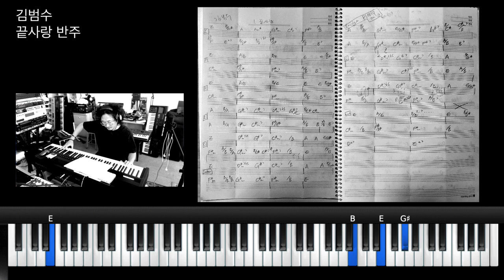세션맨이 치는 김범수 끝사랑 피아노 카피 반주 [가요 반주 / Cover]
이별은 시간을 멈추게 하니까
모든걸 빼앗고 추억만 주니까
아무리 웃어 보려고 안간힘 써 봐도
밥 먹다가도 울겠지만
그대 오직 그대만이
내 첫사랑 내 끝사랑
지금부터 달라질 수 없는 한 가지
그대만이 영원한 내 사랑
그대도 나처럼 잘못했었다면
그 곁에 머물기 수월했을까요
사랑해 떠난다는 말
과분하다는 말
코웃음 치던 나였지만
지금부터 그대 나를 잊고 살아도
나는
다시는 사랑을
못할 것 같아요
그대가 아니면

외로울땐? 구독버튼

태경이삼촌 멤버십 가입!
*내 채널 유튜브의 모든 수익은 불우이웃 혹은 자선 단체에 기부가 돼!
함께 기부하면 즐거울 거같아^^